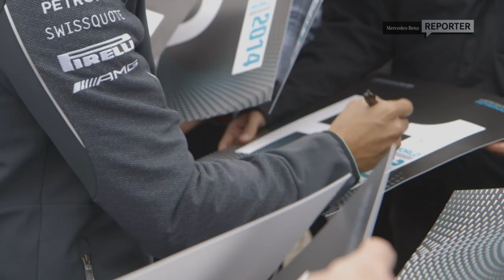Mercedes-Benz seals Constructors’ Championship - Mercedes-Benz original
With the ninth 1-2 victory in the 2014 season, Mercedes-Benz sealed the F1 Constructors’ Championship. In honor of the occasion, Mercedes-Benz Reporter Torie visits MERCEDES AMG PETRONAS in Brixworth and Brackley to join in the celebrations.